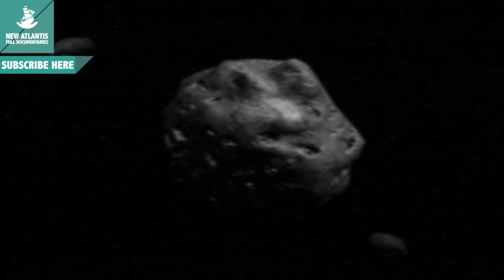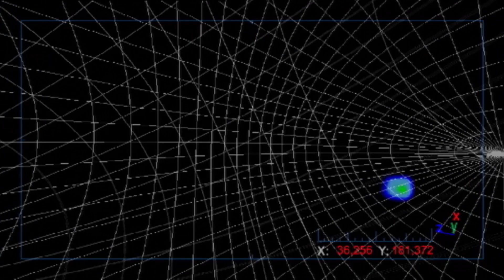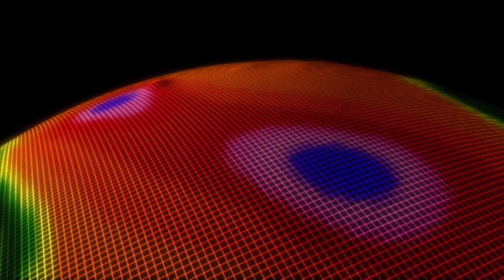The shape of the earth in the future (Part 5/5)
Earth, since its formation, has been molding different landscapes with exquisite temperance. Earthquakes, volcanic eruptions, floods… Are disasters or manifestations of evolution?... The Earth is destroyed and created at will. It does so in periods of very long or very short time, with some surprising results and almost always with purely physical mechanisms ... In the documentary we will find a description of the theory of continental drift, we will know different scenarios of climate change and we will approach the latest techniques for predicting earthquakes. Every effort to know the violent planet we inhabit.